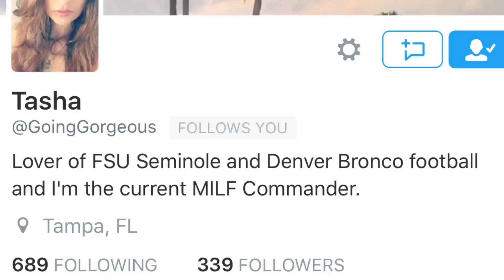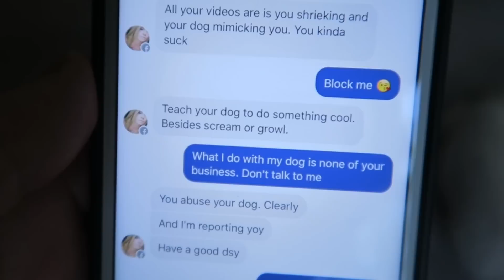SOMEONE THREATENED TO CALL ANIMAL CONTROL!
VINE - @Patrick Barnes @Quincy